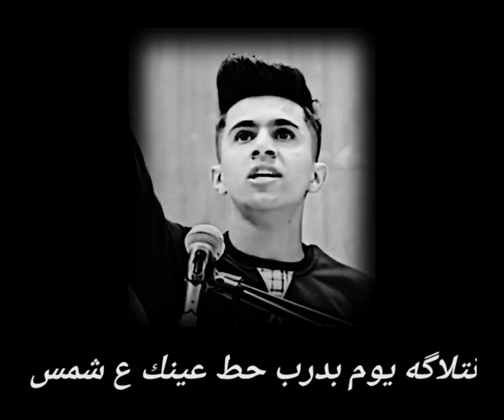هاجر احمد ومقتدى الحديدي /ماضيك بدفتري شعر عراقي عتب حبيبين 💔🥺❤شعر_عراقي